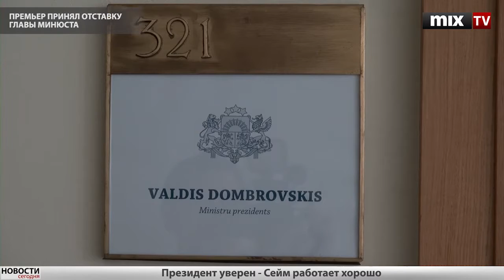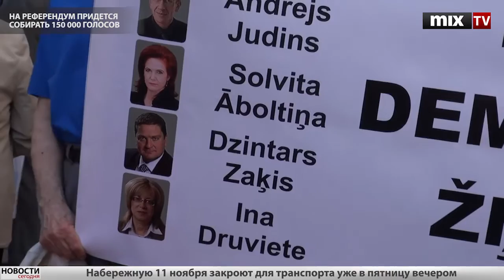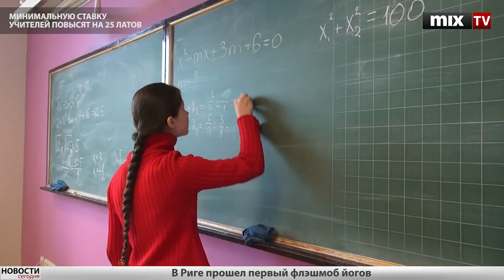Mix TV: Выпуск новостей 21 июня 2012 года